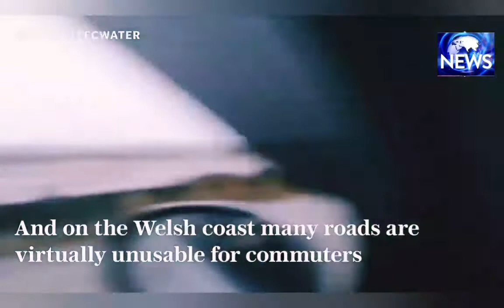Storm Ciara: The worst storm of the century! Storm Ciara batters the UK!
The worst storm of the century, with heavy rain and winds of more than 90mph.! Storm Ciara batters the UK! The first storm of the year hit Ireland on Saturday night and reached the UK and northern mainland Europe on Sunday. Storm Ciara has caused widespread disruption to flights, railways and roads. Rail companies in England, Scotland and Wales have urged passengers not to travel!Ciara's heavy rain and strong gales are causing travel disruptions, damages and power cuts.